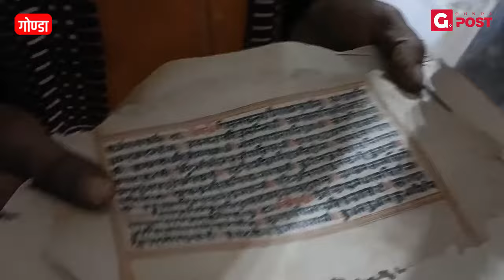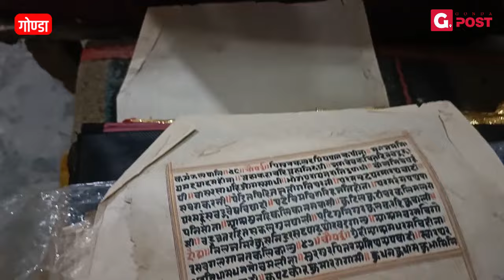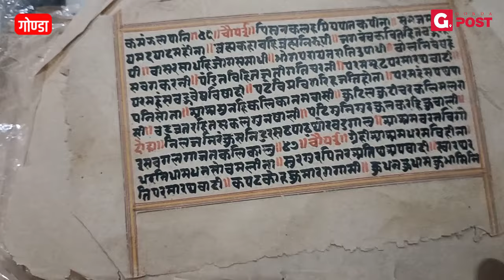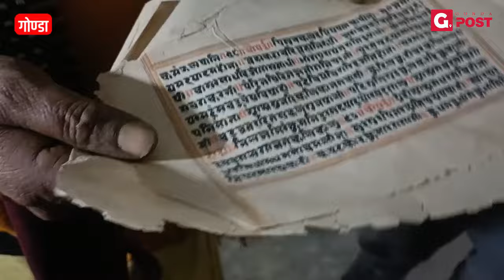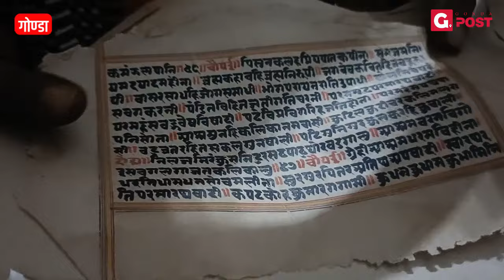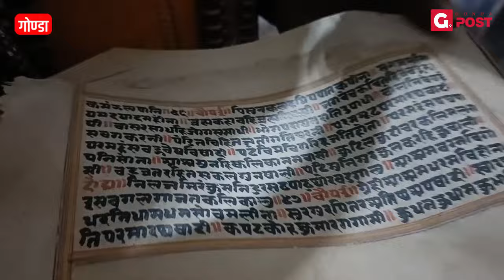GONDA के इस गाँव में मौजूद है Goswami Tulsidas की हस्तलिखित रामचरितमानस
इस गाँव में मौजूद है तुलसीदास की हस्तलिखित रामचरितमानस गुरु
नरहरिदास का आश्रम और भी बहुत कुछ। Tulsidas Goswami Tulsidas birth place